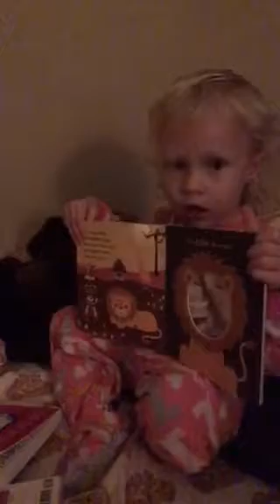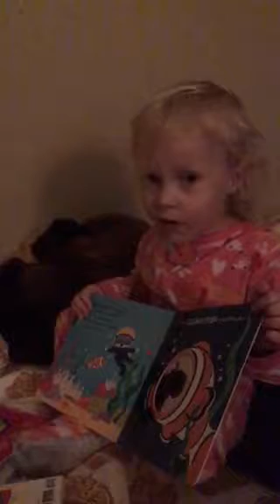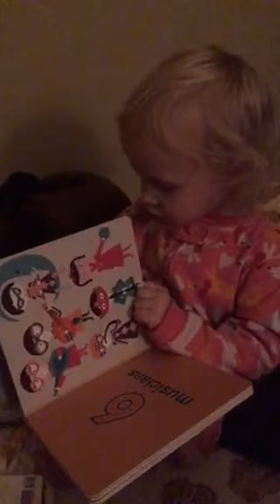Juliet Reads Books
Just found this video - it's from about six weeks before she turned 3. 🙂